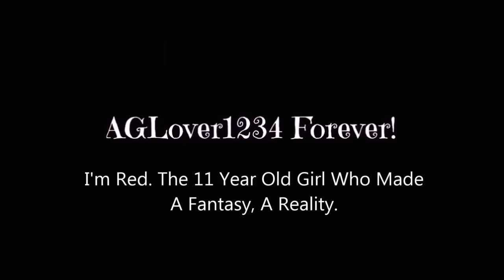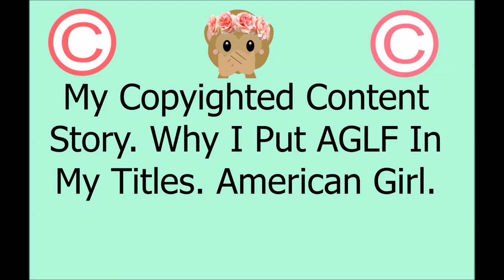My Copyrighted Content Story. Why I Put AGLF In My Titles. American Girl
IK THERE IS A SPELLING MISTAKE IK IK IK IK SPELLING ERROR IK IK
PLEASE FORGIVE IT!